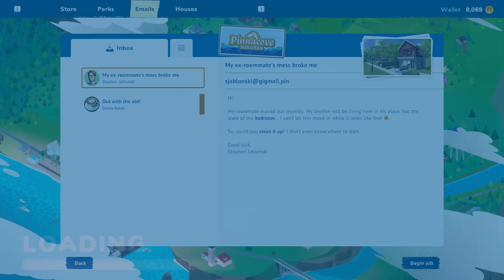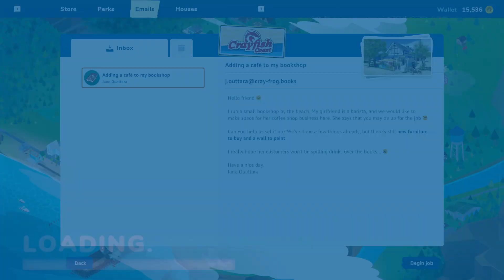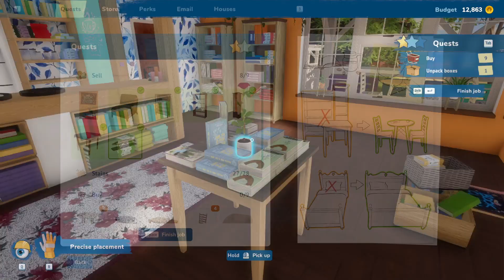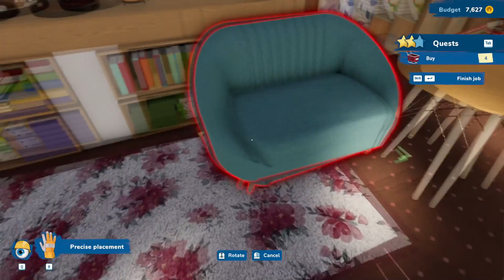House Flipper 2 Part 2 | No Commentary Let's Play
Café Flipper!

Enjoy this playthrough of House Flipper 2, in which I clean, tidy, and decorate houses: a sequel.